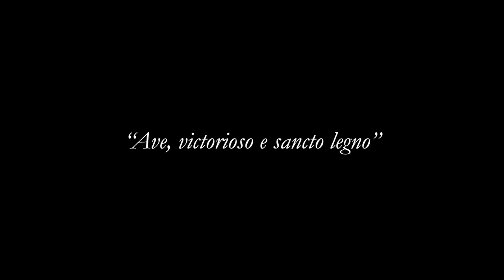Ave victorioso e sancto legno (Marchetto Cara)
“Ave, victorioso e sancto legno”
Marchetto Cara (c. 1465–1525)

Vocal ensemble: Tessa Bonner, James Gilchrist, Julian Podger & Jonathan Arnold

Per cui se apperse il ciel, chiuse l’inferno.
Salve, tu che salvasti el mondo degno
Da brusar dentro al focho sempiterno,
Como tu aiuti l’universo indegno
E muti el mal perpetuo in ben eterno.
Cosi noi te pregamo, ben che indegni:
Ne aiuti in vita e al fin salvar ne degni.

TRANSLATION:
Hail, victorious and holy wood,
Through which heaven opened and hell was closed.
I salute you who saved this world
From burning in eternal flames which it deserved.
And as you helped the undeserving universe
And transformed perpetual evil into eternal good,
So, undeserving as we are, we pray
That you help us in this life and make us worthy of salvation at our end.

Various artists' depictions of Jesus carrying the cross:

[0:00]  Lorenzo Lotto (c. 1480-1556/57)
[0:14]  Giampietrino (active 1495–1549)
[0:35]  Titian (ca. 1485/90–1576)
[0:50]  Titian (ca. 1485/90–1576)
[1:07]  Giovanni Francesco Maineri (active 1489–1506)
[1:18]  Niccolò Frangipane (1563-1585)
[1:48]  Luis de Morales (1509–1586)
[2:00]  Andrea Solari (1460–1524)
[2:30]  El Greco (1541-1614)